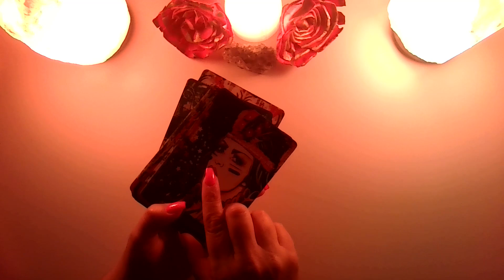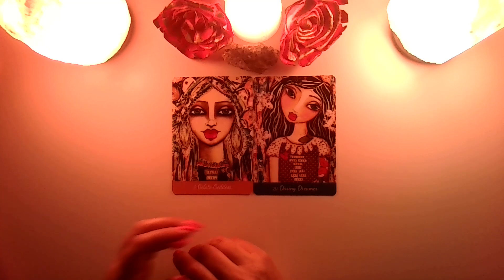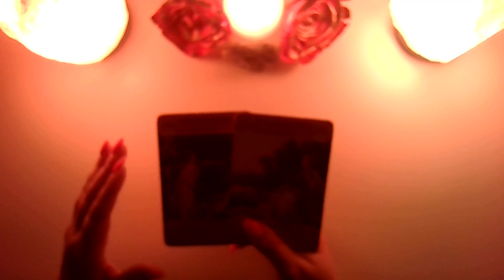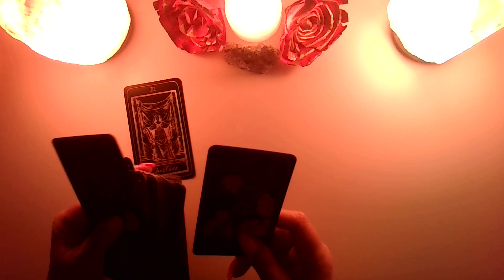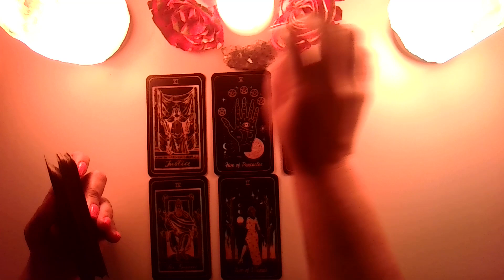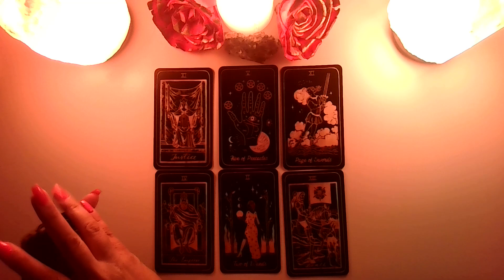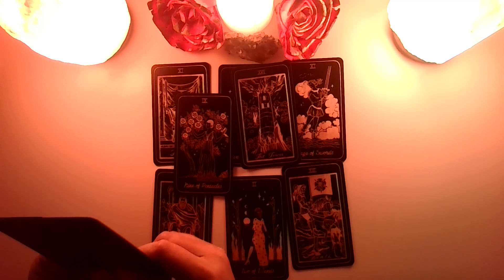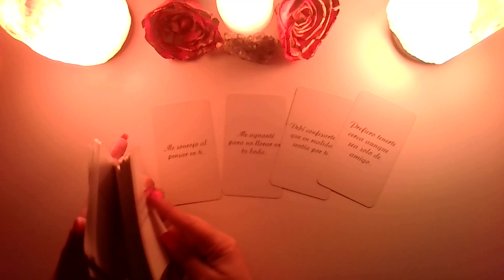ARIES ♈️-DICES BASTA! Y AHORA QUIERE DARTE EL AMOR QUE MERECES!